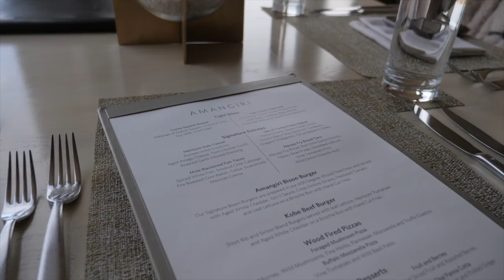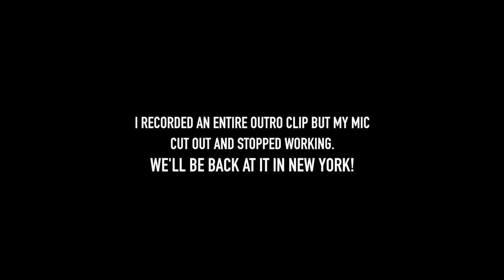The Perfect Desert Getaway